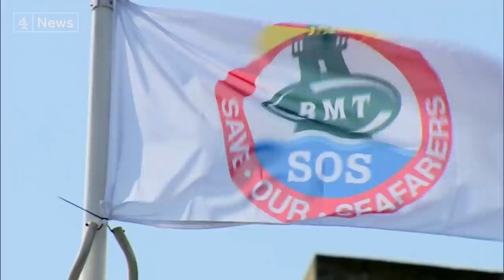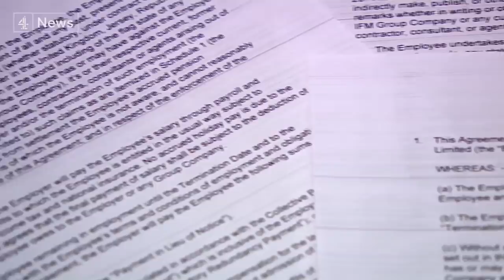Boris Johnson backs calls for P&O boss to resign over sackings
Don't talk to the press and don't make public your payoff - the terms of a contract being offered by P&O to sacked ferry staff, obtained by Channel 4 News.

P&O's boss today insisted the redundancies were forced by a "unique situation".

But pressure on the chief executive mounted as the prime minister backed calls from the transport secretary for him to quit.